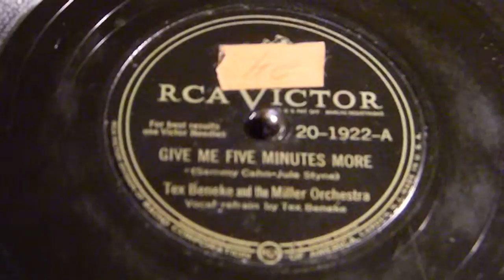Give Me Five Minutes More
Tex Beneke and the Miller Orchestra
RCA Victor  20-1922-A